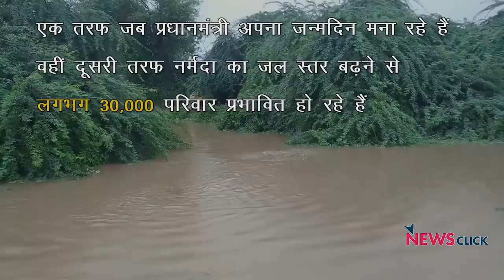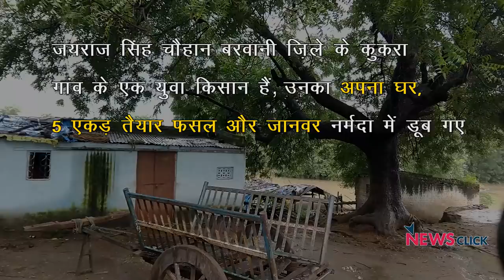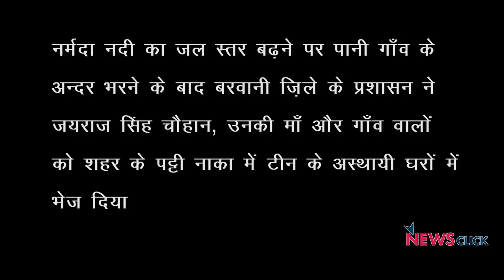दो राज्यों की लड़ाई के बीच नर्मदा में डूबते गाँव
जयराज सिंह चौहान एक युवा किसान हैं।नर्मदा नदी का जलस्तर पर उनका घर, 5 एकड़ तैयार फसल और उनके जानवर नर्मदा में डूब गए। इसकी वजह भी गुजरात सरकार का आदेश है , जिसके तहत  15 अक्टूबर से पहले  सरदार सरोवर जलाशयों को भरने का फैसला किया गया है।  इसी के चलते नर्मदा का जल स्तर बढ़ गया है और हज़ारों की संख्या में गाँव डूब रहे हैं।  इस वीडियो में युवा किसान जयराज सिंह चौहान डूबते गाँवों की दास्ताँ बयां कर रहे हैं।